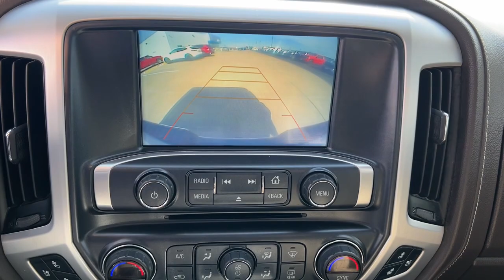2018 GMC Sierra 1500 Quad Cities, Peoria, Burlington, Iowa, Moline, Galesburg, IL 22277A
White Frost Tricoat Used 2018 GMC Sierra 1500 SLT available in Galesburg, Illinois at Yemm Chevrolet Buick. Servicing the Quad Cities, Peoria, Burlington, IA, Moline, Galesburg
 area.

#{MAKE}
#{MODEL}
2018 GMC Sierra 1500 SLT - Stock#: 22277A

2195 N. Henderson St

**One Owner**, *Local Trade*, Four Wheel Drive / 4WD, Z71, Backup Camera, Wireless Device Charging, EZ Lift & Lower Tailgate, Navigation System, Sunroof / Moonroof, Remote Start, Leather Seats, Heated Front Seats, Heated Steering Wheel, Rear Parking Assist, Bose Premium Sound System, Onstar 4G LTE Wi-fi Hotspot, Teen Driver Package, Vehicle Health Management, Remote Locking Tailgate, 6-Speed Automatic Electronic with Overdrive, 4WD, Cocoa/Dune Leather, 110-Volt AC Power Outlet, 150 Amp Alternator, 1st & 2nd Row Color-Keyed Carpeted Floor Mats, 20 x 9 Polished Aluminum Wheels, 2-Speed Active Electronic AutoTrac Transfer Case, 4.2 Diagonal Color Display Driver Info Center, 6 Rectangular Chromed Tubular Assist Steps, Adjustable pedals, Air Conditioning, Auto-Dimming Inside Rear-View Mirror, Auxiliary External Transmission Oil Cooler, Bose Speaker System, Chrome Bodyside Moldings, Chrome Door Handles, Chrome Mirror Caps, Color-Keyed Carpeting, Deep-Tinted Glass, Driver & Front Passenger Illuminated Vanity Mirrors, Dual-Zone Automatic Climate Control, Electric Rear-Window Defogger, Exterior Parking Camera Rear, EZ Lift & Lower Tailgate, Front fog lights, Front Frame-Mounted Black Recovery Hooks, GMC 4G LTE, GMC Connected Access, Heated & Ventilated Front Bucket Seats, Heated door mirrors, Heated Driver & Front Passenger Seats, Heavy-Duty Rear Locking Differential, Hill Descent Control, HomeLink garage door remote, Leather Wrapped Heated Steering Wheel, Leather Wrapped Steering Wheel w/Cruise Controls, LED Cargo Box Lighting, LED Tailamps w/Signature, Low tire pressure warning, Manual Tilt/Telescoping Steering Column, Navigation System, Off-Road Suspension Package, OnStar & GMC Connected Services Capable, Power Adjustable Pedals, Power door mirrors, Power Folding & Adjustable Heated Outside Mirrors, Power Sliding Rear Window, Power Sunroof, Power Windows w/Driver Express Up & Down, Preferred Equipment Group 4SA, Rear 60/40 Folding Bench Seat (Folds Up), Rear Wheelhouse Liners, Remote Keyless Entry, Remote keyless entry, Remote Locking Tailgate, Remote Vehicle Starter System, Single Slot CD/MP3 Player, SLT Preferred Package, SLT Premium Package, Speed control, Split folding rear seat, Steering Wheel Audio Controls, Steering wheel mounted audio controls, Telescoping steering wheel, Theft Deterrent System (Unauthorized Entry), Thin Profile LED Fog Lamps, Tilt steering wheel, Trailering Equipment, Turn signal indicator mirrors.brbrCARFAX One-Owner. Clean CARFAX.brbrYemm gives you MORE value than other dealerships with the Yemm Advantage Program! -New Vehicles receive 1 Year / 15,000 mile Dent & Ding Coverage, Tire & Wheel Coverage and Key Protection Coverage for FREE! -Pre-owned Vehicles under 97,000 miles receive a 2 Year / 100,000 mile Powertrain Warranty for FREE! Pre-owned Vehicles with 97,000 to 150,000 miles receive a 3 month / 3,000 mile Powertrain Warranty for FREE! Some exclusions apply, Vehicles 10 Years and older do not qualify. Conveniently located on Highway 34. The Yemm family has been serving the automotive needs of Central Illinois & Eastern Iowa for almost 60 years. We've worked hard to cultivate a welcoming family-owned atmosphere, and we feel proud to offer assistance to Galesburg and surrounding communities. When working with our knowledgeable and outgoing team, you discover a friendly and positive experience!